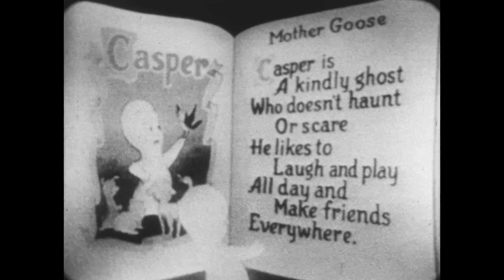Jubilee USA (Ozark Jubilee) May 28, 1960 segment 2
The Ozark Jubilee was a live, nationally broadcast country-western variety show originating from the Jewell Theater -- “the heart of the Ozarks” -- in downtown Springfield from 1955 through 1960. Many country music stars began or advanced their careers by appearing on the Jubilee including Porter Wagoner, Patsy Cline, Brenda Lee, Johnny Cash, and the Philharmonics. Missouri State University Libraries is raising money to digitize 60 episodes that reside in kinescope form in the University of California, Los Angeles Film and Television Archive. This episode was made possible by the generous support of the Martin Family Foundation (Ruth D. Martin, administrator). For more information about this digitization project,

Episode Listing
00:00 Intro
00:20 “Free Little Bird” Eddy Arnold, Martha Carson, Carl Smith, Shug Fisher, Margie Singleton, and Leroy Van Dyke
03:37 “Little Sparrow” Eddy Arnold
06:44 “Maverick” ABC Television program commercial
07:47 “If You Want Some Lovin’ Just Let Me Know” Margie Singleton
10:22 “You Don’t Have to Be a Baby to Cry” Leroy Van Dyke
12:01 Comedy routine Shug Fisher and Eddy Arnold
16:33 “The Rebel” ABC Television program commercial
17:34 “Why Did You Come My Way” Carl Smith
20:21 “Didn’t It Rain” Martha Carson
23:12 “Old Time Religion” Martha Carson, Eddy Arnold, and Carl Smith
25:21 “Matty’s Funday Funnies” ABC Television program commercial
26:22 “My Buddy” Eddy Arnold